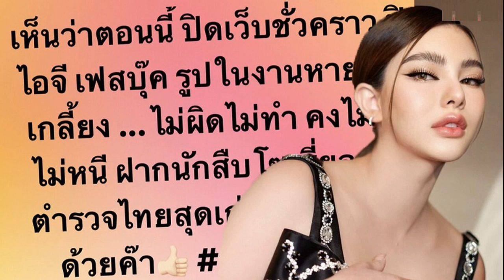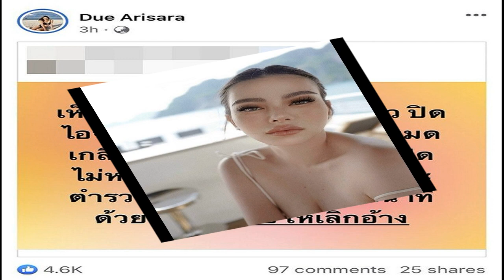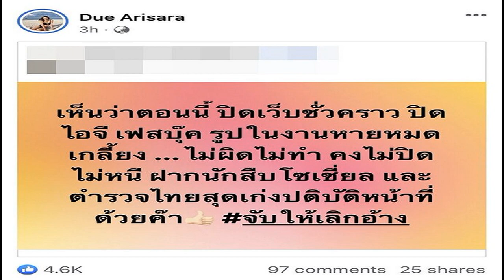มาโน่ ขานรับคำประธานฟีฟ่า หวังเห็นไทยไปบอลโลก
หลังจากที่ จานนี่ อินฟานติโน่ ประธานสหพันธ์ฟุตบอลนานาชาติ “ฟีฟ่า” ได้ให้สัมภาษณ์กับสื่อมวลชนระหว่างมาเยือนประเทศไทย ว่าน่าจะได้เห็นทีมจากอาเซียน 1 ทีม คว้าโควตาไปเล่นฟุตบอลโลก 2026 รอบสุดท้าย ที่ประเทศสหรัฐ-เม็กซิโก และแคนาดา นั้น

ผู้สื่อข่าวสอบถามความเห็นจาก มาโน่ โพลกิ้ง หัวหน้าผู้ฝึกสอนทีมชาติไทย หลังเพิ่งพาทีมป้องกันแชมป์อาเซียนคัพได้สำเร็จถึงคอมเมนต์ดังกล่าว โดยเฮดโค้ชทีมชาติไทย กล่าวว่า หวังว่าทีมนั้นจะเป็นทีมชาติไทยที่ได้ไปเล่นฟุตบอลโลกรอบสุดท้าย เพราะตอนนี้ไทยก็แสดงความเป็นเบอร์ 1 ของอาเซียนแล้ว อย่างไรก็ตามเชื่อว่ามันมีโอกาสขึ้นอยู่กับการเตรียมตัวให้ดี

ทั้งนี้ ฟุตบอลโลก 2026 ทีมเอเชียจะได้โควตาไปเล่นทั้งหมด 8 ทีม กับอีก 1 โควตารอบเพลย์ออฟระหว่างทวีป ซึ่งจะเริ่มแข่งขันในช่วงกลางปีนี้เป็นต้นไป ในขณะที่สัญญาของมาโน่ โพลกิ้ง จะหมดลงในช่วงกลางปีนี้เช่นกัน